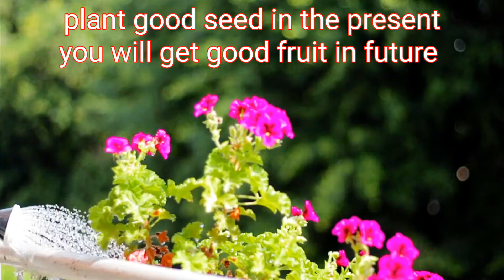Good morning massage/ Wishes For You /Good morning status/ flowers video status/ video /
October 11,2022
Good Morning Wishes For you/Good Morning Status/ video / / Animation/ cute bulbul pair, beautiful flowers, colourful pictures, nature
Sabah Al Khair!!
In phoolon ki tarah aapke zindagi mein bhi rang bhar jaye...🌺🍃🌸🌿💮🍀🏵️🌱